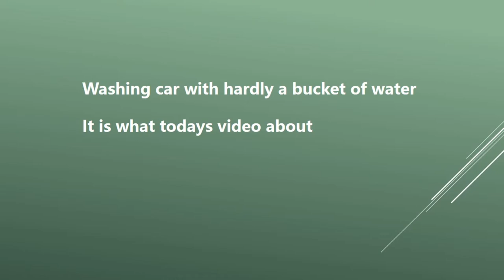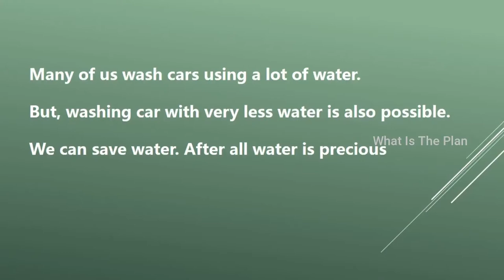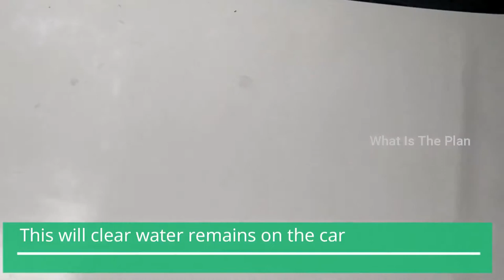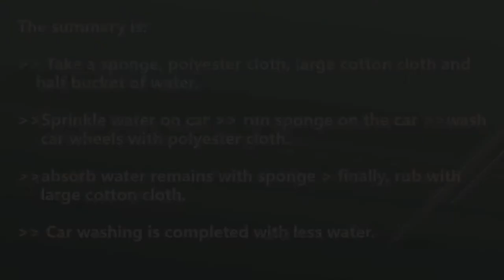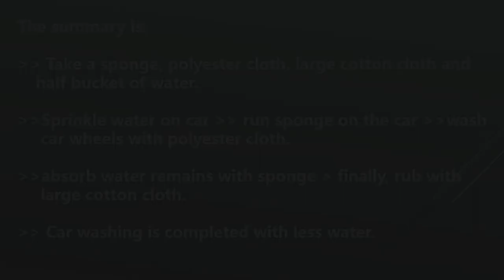Wash your car with hardly one bucket of water / Wash car with least water and save water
Hi,
People do same things differently.
Some of us do some things in the same way always, just because we dont think about any other
ways to do these same things!!!
Here showing, washing our car with hardly a bucket of water.
It is not a big idea anyway.
Many of us wash our vehicles using alot of water. This video I hope may help some of you
to do the vehicle washing with very less water.

Amazing and surprising videos are getting ready for you.